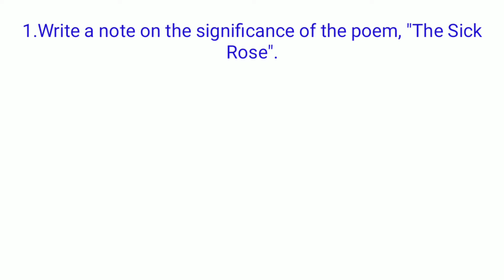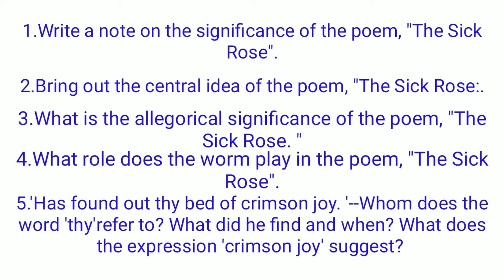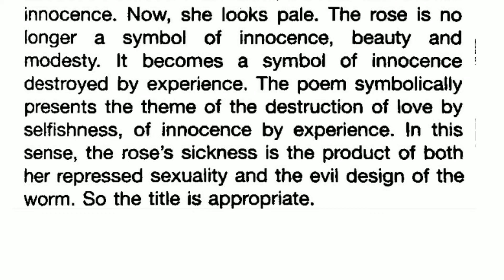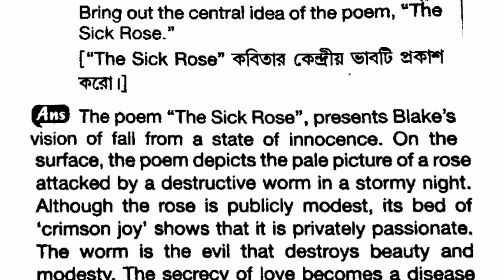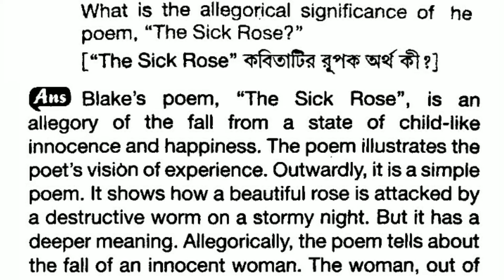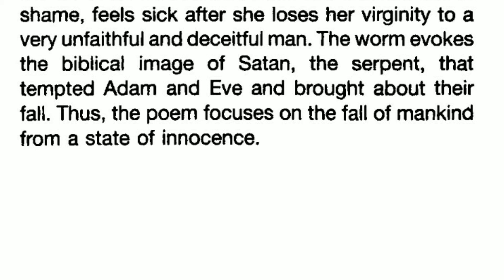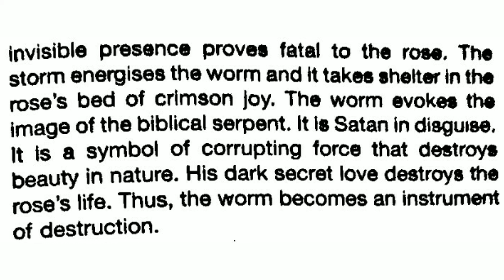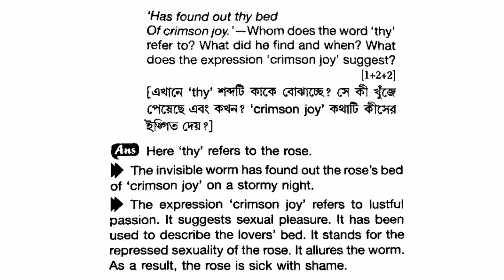The Sick Rose class 11 long question and answer ll class 11 english suggestion 2021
Class 11 English Poem The Sick Rose suggestion 2021
1.Write a note on the significance of the poem, "The Sick Rose".
2. Bring out the central idea of the poem, "The Sick Rose. "
3.What is the allegorical significance of the poem, The Sick Rose. "
4.What role does the worm play in the poem, "The Sick Rose".
5. 'Has found out thy bed of crimson joy '--Whom does the word 'thy'refer to? What did he find and when? What does the expression 'crimson joy ' suggest?